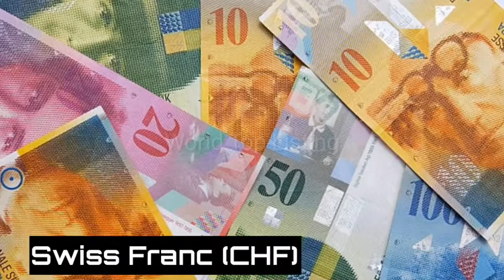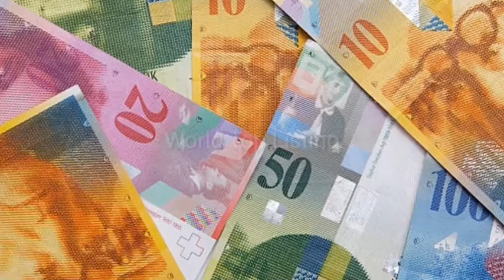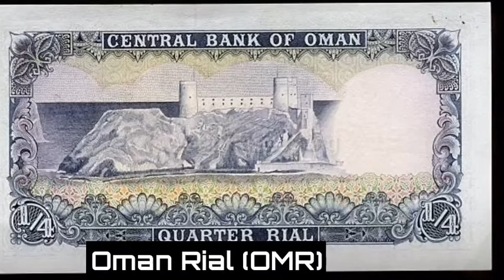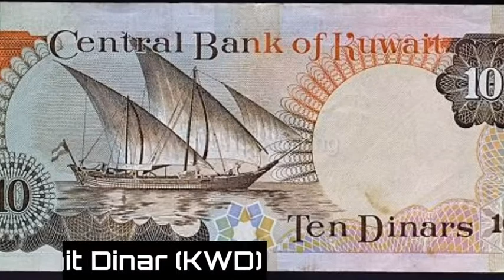Top 10 Most Valuable Currencies in the World 2021